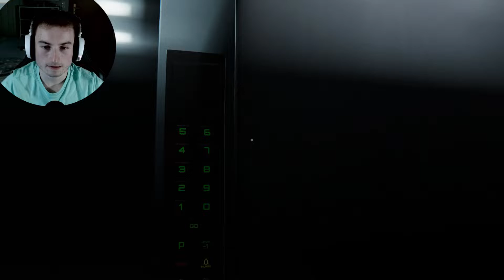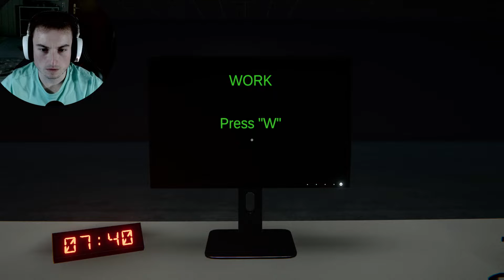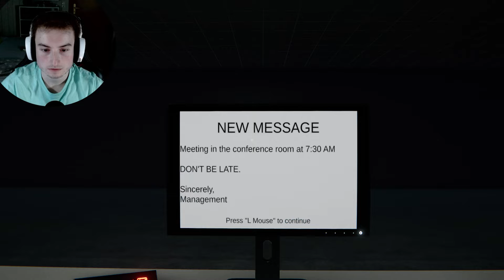Deswegen darfst du nie zu spät zur Arbeit kommen! I The New Hire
CAAARRRLLL!